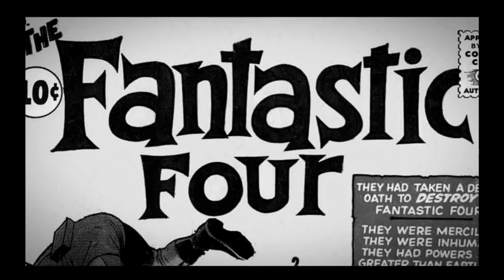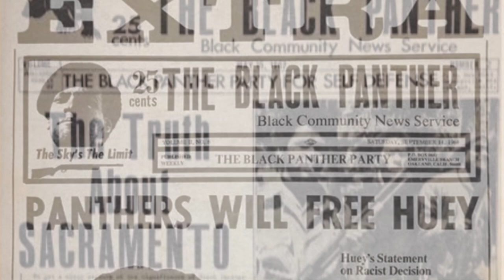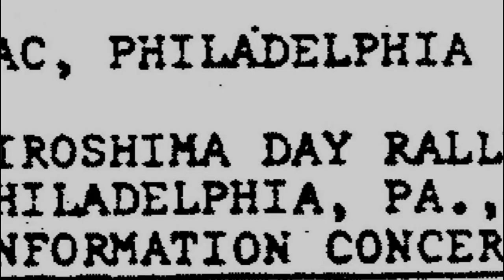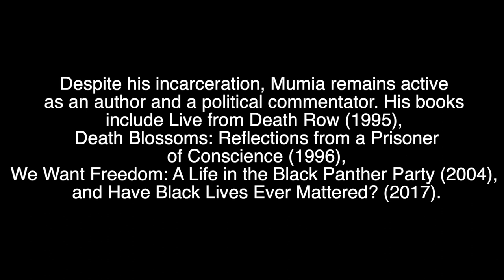Black August: Mumia Abu Jamal Short Documentary